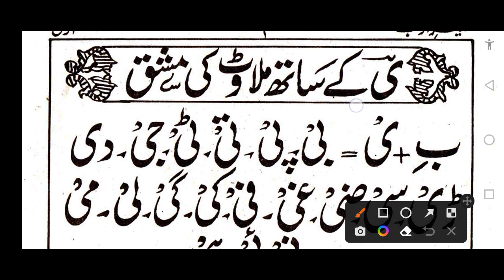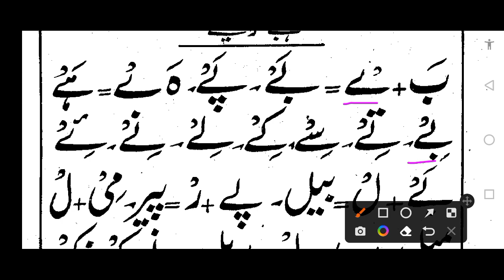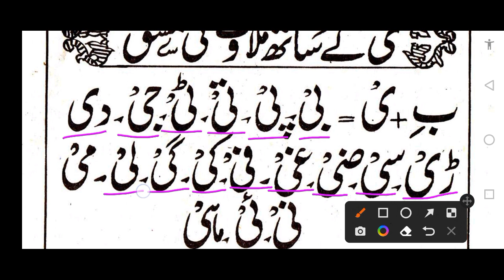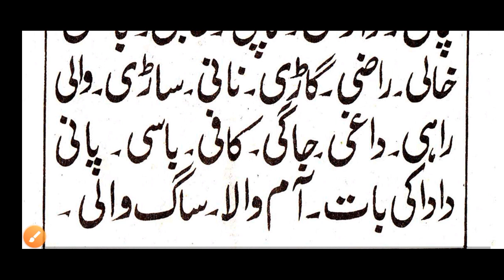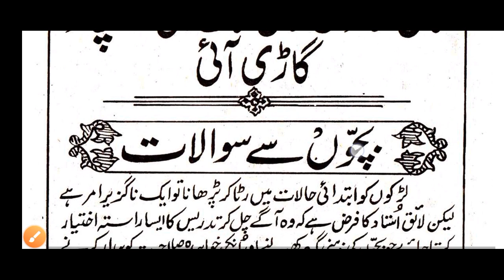learn urdu reading | tameer e adab | part 1 | lesson 2 | urdu sikhe hindi me | اردو سیکھیں|تعمیر ادب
1-  منہاج العربیہ اول // MINHAJ UL ARABIYA 1

2 -   منہاج العربیہ دوم // MINHAJ UL ARABIYA 2

3 -   مفتاح العربیہ اول // MIFTAH UL ARABIYA 1

4-  مفتاح العربیہ دوم // MIFTAH UL ARABIYA 2

5-  فارسی کی پہلی // FARSI KI PAHLI

6-  گلزار دبستان اول // GULZAR E DABISTAN 1

7-  گلزار دبستان دوم // GULZAR E DABISTAN 2

8-  دراسۃ النحو // DIRASATUN NAHW

9 -  تلخیص الاعراب // TALKHISUL ERAB

10-  مصباح المصادر // MISBAH UL MASADIR

11 -  صرف کوئز // SARF QUIZ

12-  اصول حدیث کوئز // USOOL E HADITH QUIZ

13 --قرآن کوئز // QURAN QUIZ

14- انشاء العربیہ // INSHA UL ARABIYA

15 - نصاب الصرف // NISAB US SARF

16 -  تعریفات نحویہ //TARIFAT E NAHWIYA

17- نصاب المنطق // NISAB UL MANTIQ

18 -  مقدمہ مشکوۃ // مقدمۃ الشیخ